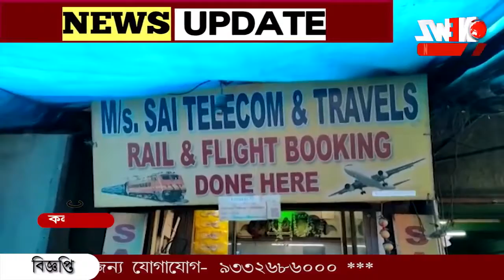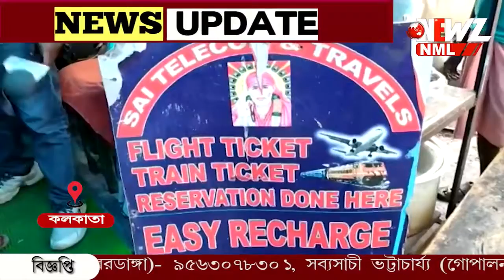বাগুইহাটি জোড়া খুনে ধৃত মূল অভিযুক্ত সত্যেন্দ্র চৌধুরী।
বাগুইহাটি জোড়া খুনে ধৃত মূল অভিযুক্ত সত্যেন্দ্র চৌধুরী। এদিন হাওড়া স্টেশন থেকে সিআইডি গ্রেপ্তার করে অভিযুক্তকে। বারাসাত আদালতে তোলা হলে বিচারক ১৪ দিনের সিআইডি হেফাজতের নির্দেশ দেন।